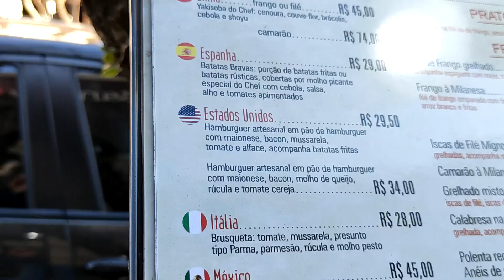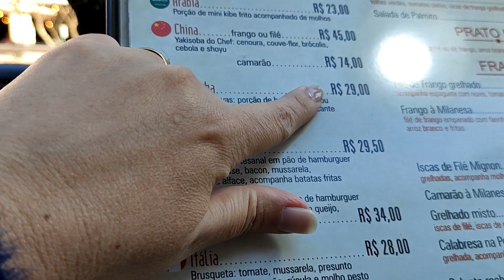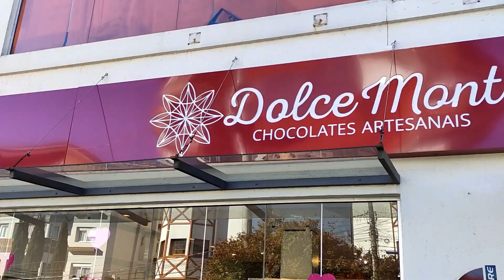Que loucura dos 4 aos 20 graus | Serra Gaúcha / (13/05/21)